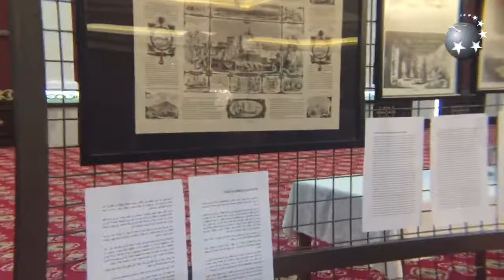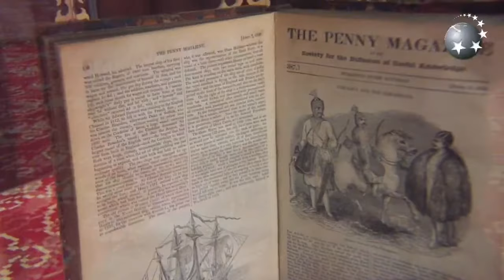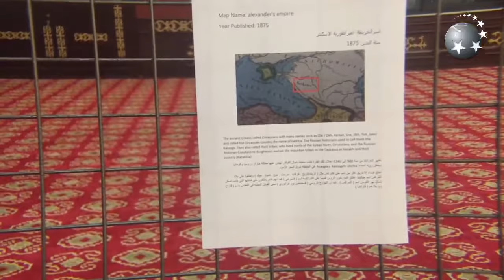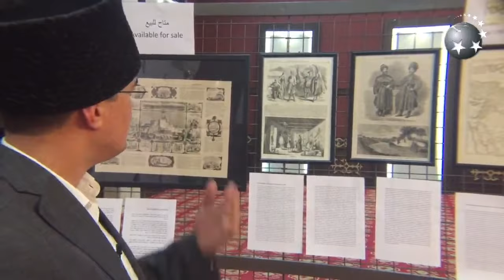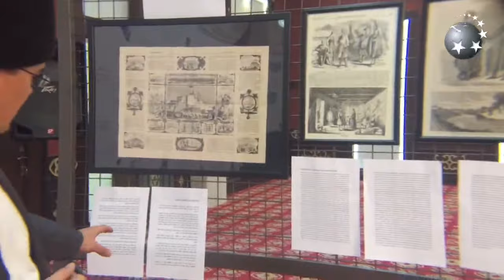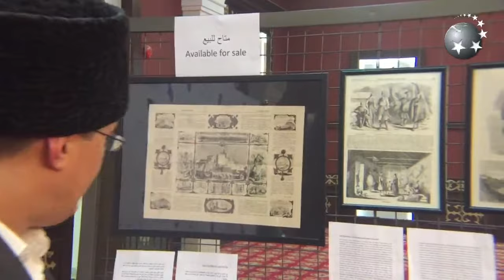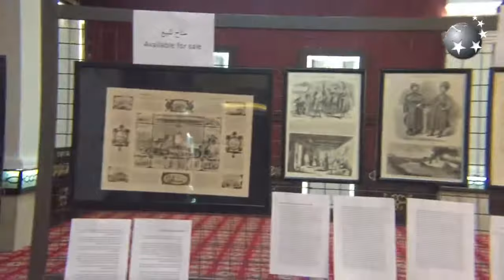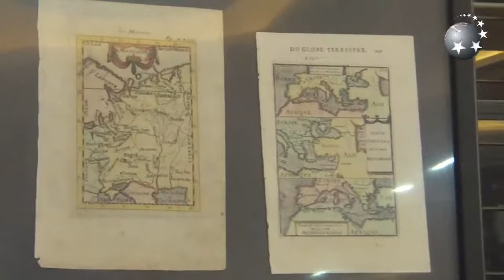Circassia through history exhibition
An exhibition arranged by Mithaq Hatchatsouk and Nart Pshegubj at the Circassian Charity Association HQ on 29 and 30 November 2017